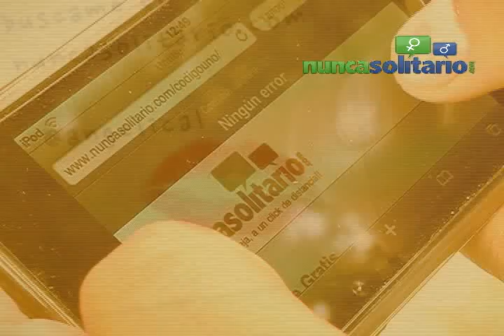NUNCA SOLITARIO VERS X4